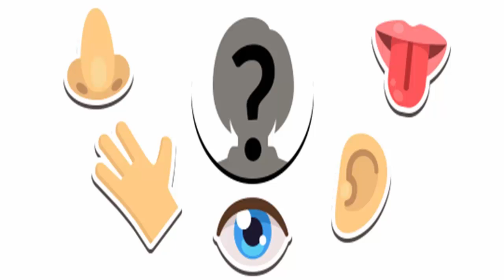सिक्स्थ सेंस क्या हे इसे केसे जागृत करे |what is the sixth sense of human